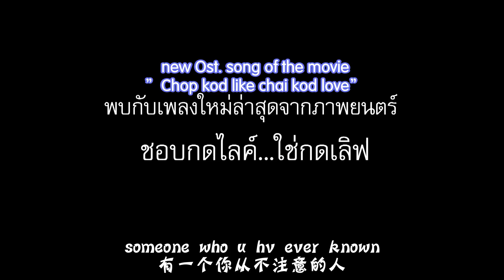【ENG&CHN SUB】Aom sing the song of Chob-Kod-Like Chai-Kod-Love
Aomiz FC
translate by sabaisabainotchill
made by Eric and MoCc